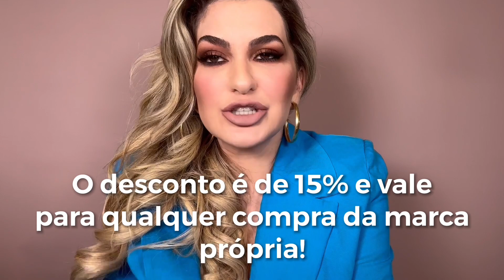EXPECTATIVA X REALIDADE DE HOME&LIVING DA SHEIN POR ALICE SALAZAR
Neste vídeo eu mostro a expectativa e a realidade dos produtos de casa da SHEIN! A SHEIN tem uma gama muito grande de Home & Living, além das roupas que mostro sempre. Eu adorei tudo que veio pra mim!!!